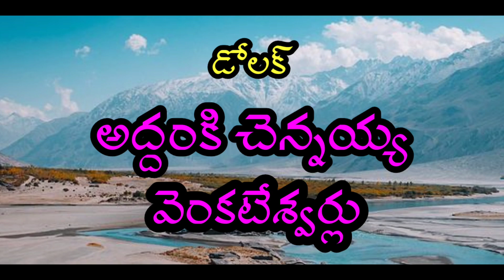Eswaramma|Purimitla drama9|brahmamgari natakam|Vema Venkat